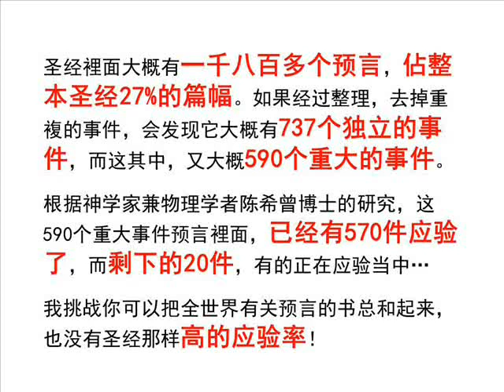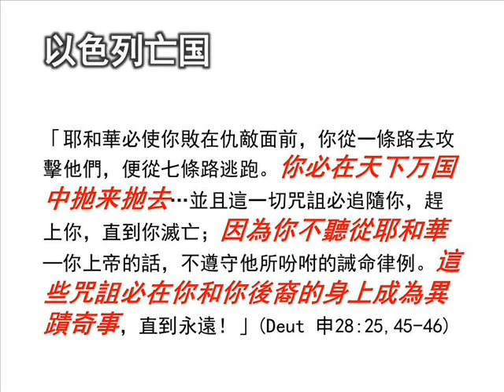以色列是预言的中心